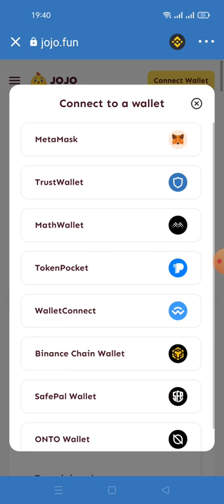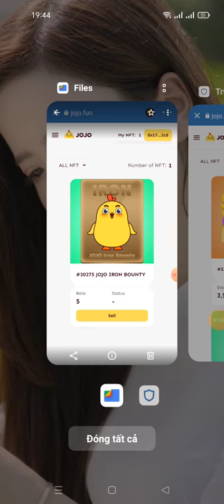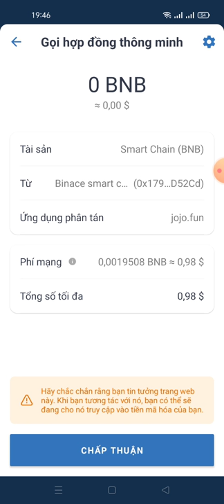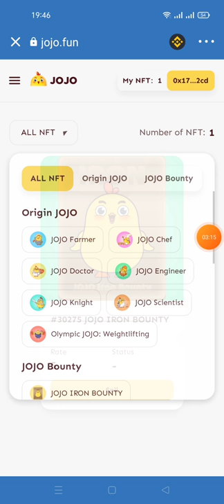hướng dẫn bán NFT Bounty JOJO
Link sàn bán NFT JoJo